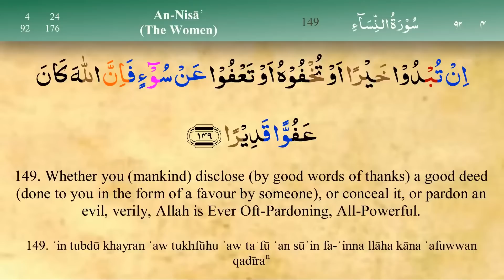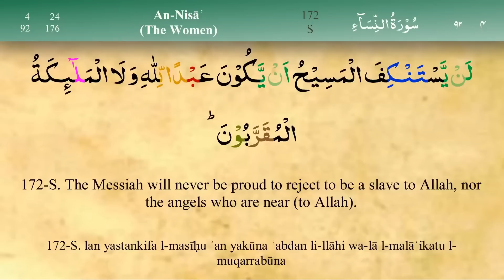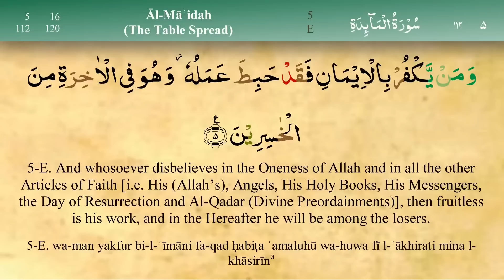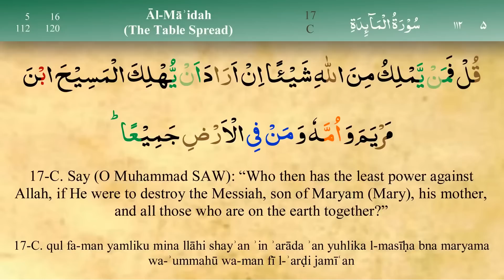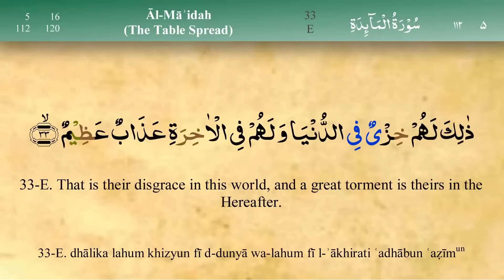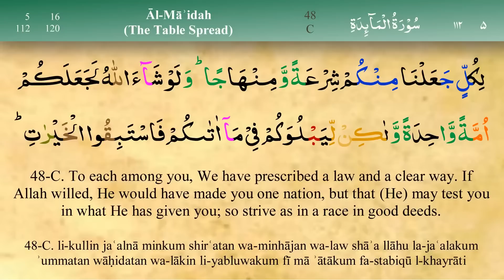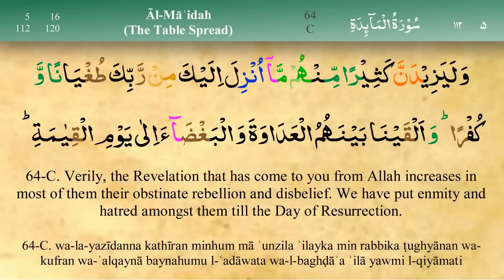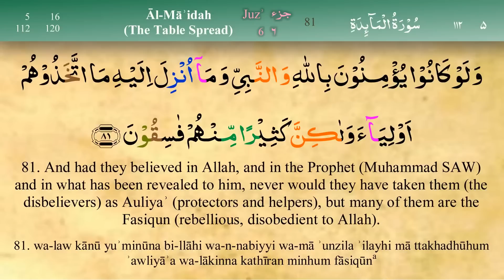Juz 6 | Quran | Sheikh Mishary Rashid Al-Afasy | Arabic English Translation | Para 6 قرآن